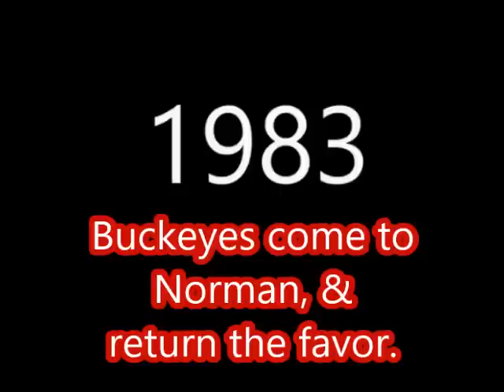Oklahoma vs Ohio State Preview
It's one of the biggest home games, in the Bob Stoops Era:  The Oklahoma Sooners, hosting the Ohio State Buckeyes, Saturday, Sept. 17, on Fox, from Norman, OK.  Can O.U. get Samaje Perine and Joe Mixon established to the O.S.U. rush defense?   Can QB Baker Mayfield avert DB's Malik Hooker & Marshon Lattimore?  How will the Sooner defensive line do, vs Ohio St. QB J.T. Barrett and RB Curtis Samuel, in an offense, simliar to Houston?    Oklahoma is now an underdog, something that hasnt happened at home, since 2000.
This is the first meeting, between Bob Stoops and Urban Meyer, since the 2008 National Championship, when the Florida Gators beat OU.

A win would get the Sooners in good shape, entering Big XII play.